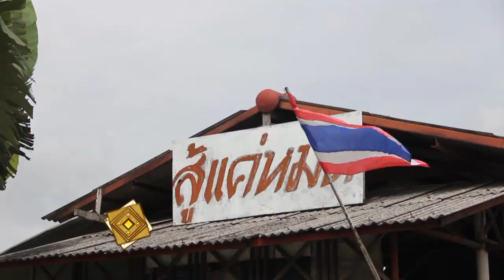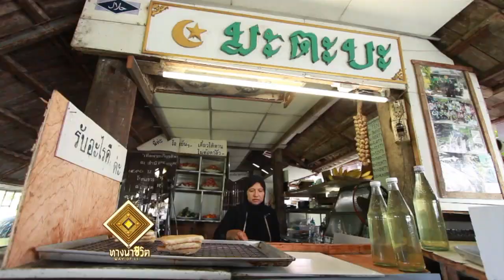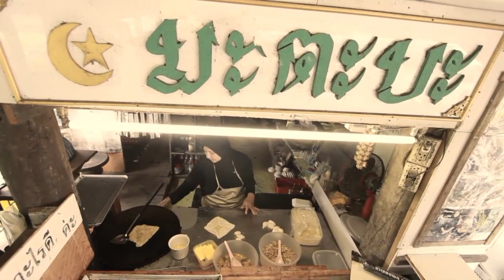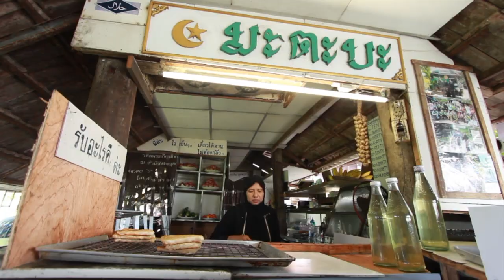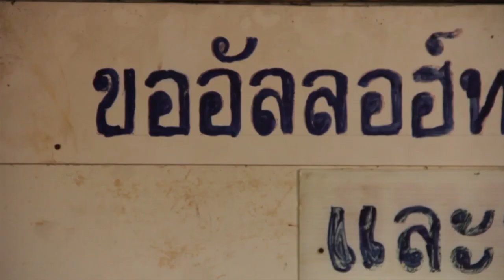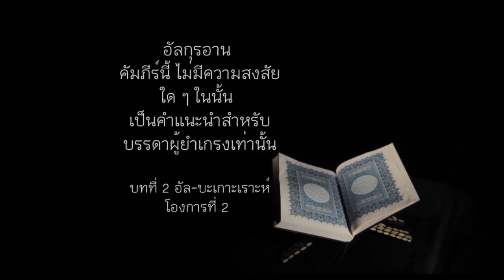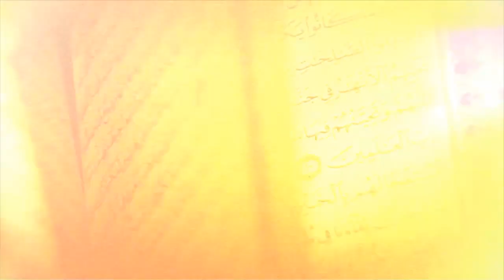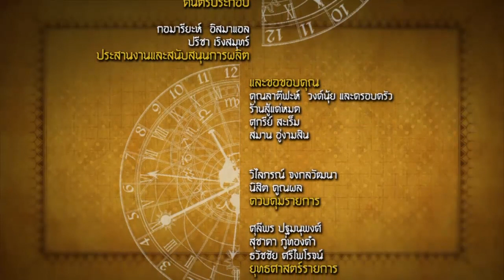ทางนำชีวิต ตอน ลาตีฟะห์ วงศ์นุ้ย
ลาตีฟะห์ วงค์นุ้ย เป็นอดีตนักธุรกิจที่ประสบวิกฤติตอนเหตุการณ์ต้มยำกุ้งปี 40
จนมีหนี้สิ้นมากมาย แต่มาพบเจอทางออกจากการนำแนวคิดศาสนามาปรับใช้ในการดำเนินธุรกิจ ปัจจุบันเธอเป็นเจ้าของร้านอาหารราคาถูก(10 บาท)
รายได้ไม่ได้มากมายเหมือนแต่ก่อน แต่สิ่งที่เธอได้รับคือความสุขและความยั่งยืน